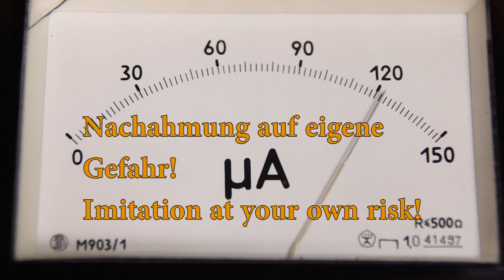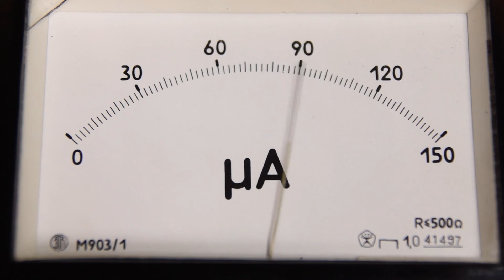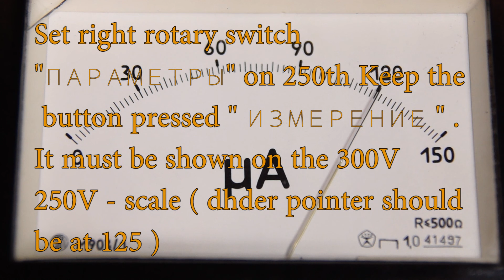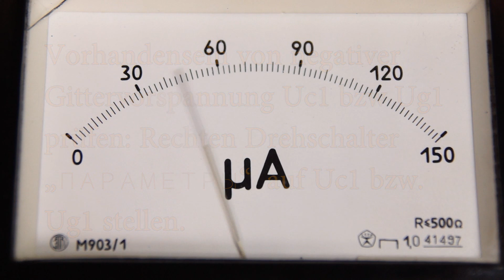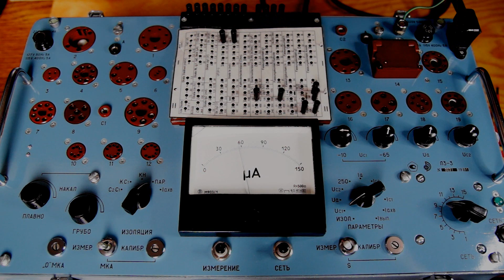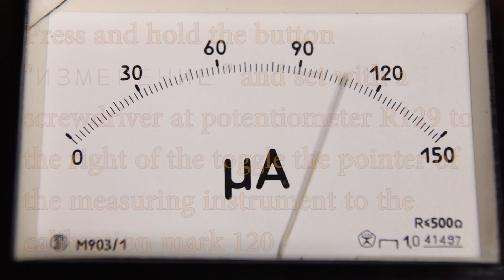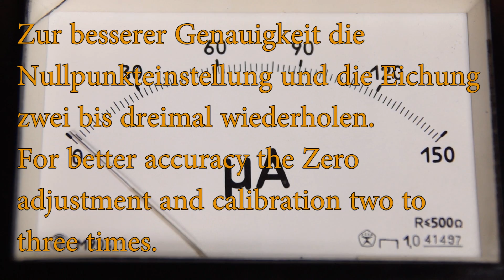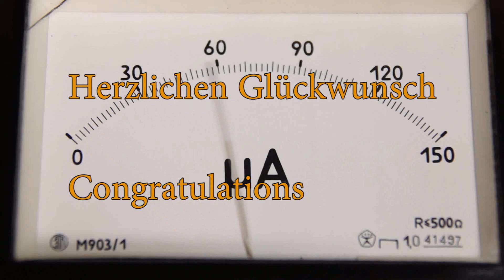L3-3, Л3-3, Röhrenprüfgerät Anleitung einer Kalibrierung, manual calibration. Tube tester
Bitte macht es nach, wenn Ihr wisst was Ihr tut. Danke